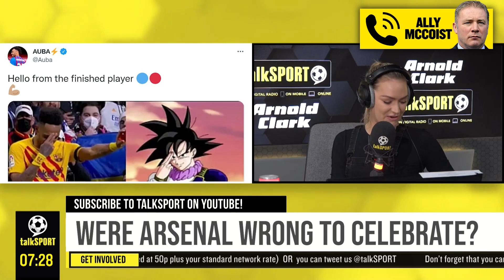Laura Woods responds to Gabby Agbonlahor’s criticism of AFC’s celebrations after beating AVFC 👏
Check out some of our BEST stuff!

⚽ INCREDIBLE CALL🔥 You have to hear this 𝙚𝙥𝙞𝙘 call from a very, VERY frustrated Manchester United fan

⚽ SIMON JORDAN vs KELL BROOK😱 Simon Jordan tells Kell Brook that Amir Khan will beat him!

⚽️ SIMON JORDAN vs DEREK CHISORA ROUND 2🔥 Derek Chisora calls Simon Jordan a "TELEPHONE TOUGH GUY!"

⚽ JAKE PAUL vs EDDIE HEARN💪 Jake Paul says boxers are easier to fight than MMA fighters!

⚽ "BE QUIET & NOT SAY A BAD WORD ABOUT HIM!"😳 Mourinho gives his honest opinion on his former players